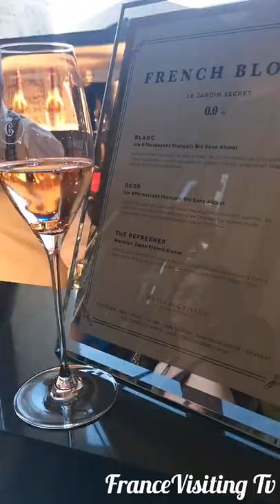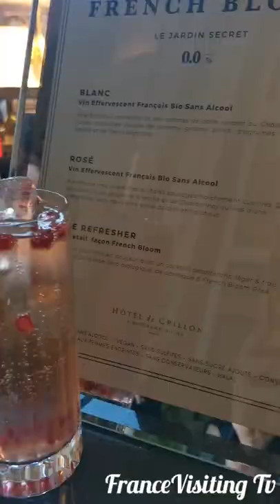Interview with Constance Jablonski to discover her French Bloom wine project in Hôtel Crillon 🍾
Cet ready to taste the brand new alcoholfree sparklingwine @french.bloom at the illustrious ParisianPalace @RosewoodCrillonDeCrillon this summer2022!

Through a floral SecretGarden, straight on the ConcordePlace, spend some time in this fairy gallery, under Crillon's arcades, while refreshing yourself beneath MediterraneanPlants, and exoticflowers, all set up by @DjordjeVarda.

Thus, from Tuesday June 28 until Friday July 8, 2022, during the HauteCoutureFashionWeek, at the initiative of the FrenchBloom team, lead by the associates @maggie_ftaittinger and @ConstanceJablonski.

We invite you then to try this innovative sulfitefree, halal, lowcalory sparklingbeverage, available in white and rosé, but also in cocktail forms, such as here a watermelon and aloevera wedding revisited by @cocktailcircus_. On top of that, you could also taste it as part of some of the emblematic sweet pastries proposed by the Palace PastryChef @Matthieu_Carlin! Last but not least, the topmodel ConstanceJablonski accepted our interview and told us more about this fruity adventure.